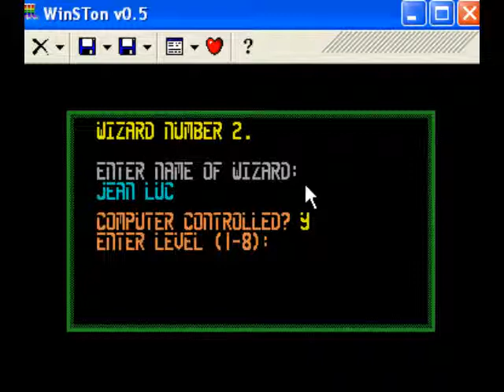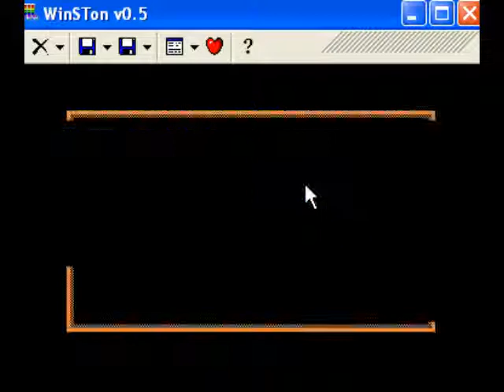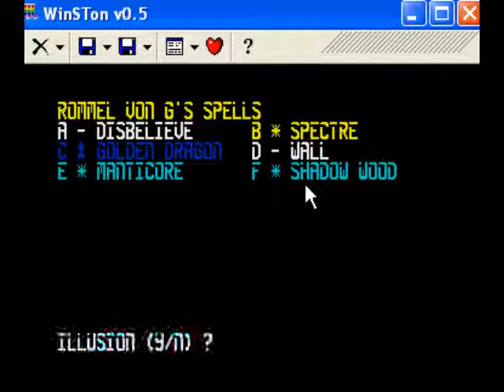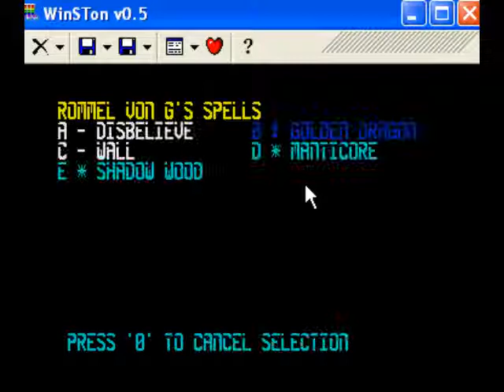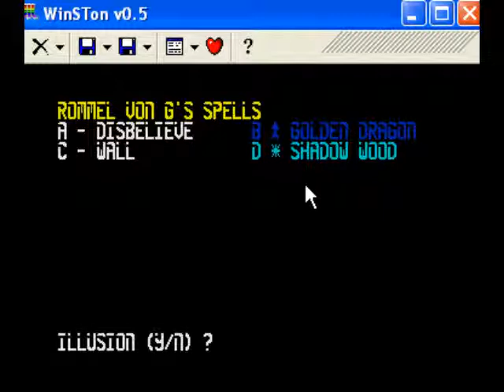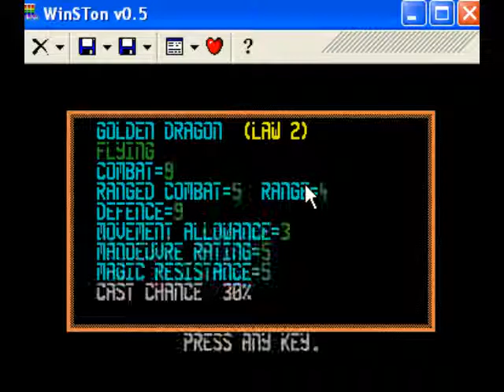Chaos - Atari ST part 1